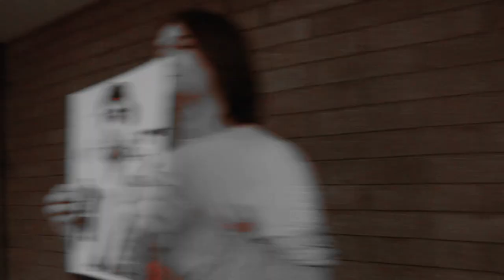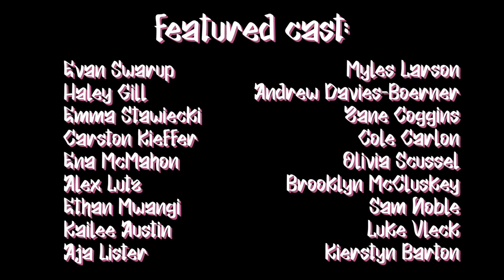Corona del Sol Lip Dub 2023 The Walker by Fitz and the Tantrums